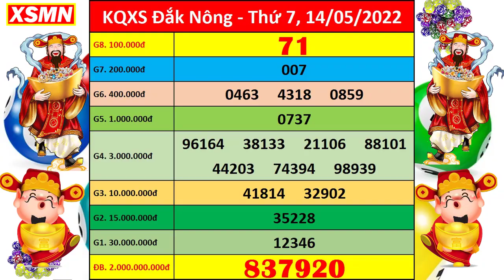Xổ số Đắk Nông ngày 14 tháng 5 | XSDNO 14/5 - KQXSDNO - SXDNO | Xổ số kiến thiết Đắk Nông hôm nay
+ Thứ 2: Thừa T. Huế (XSTTH), Phú Yên (XSPY)
+ Thứ 3: Đắk Lắk (XSDLK), Quảng Nam (XSQNM)
+ Thứ 4: Đà Nẵng (XSDNG), Khánh Hòa (XSKH)
+ Thứ 5: Bình Định (XSBDI), Quảng Trị (XSQT), Quảng Bình (XSQB)
+ Thứ 6: Gia Lai (XSGL), Ninh Thuận (XSNT)
+ Thứ 7: Đà Nẵng (XSDNG), Quảng Ngãi (XSQNG), Đắk Nông (XSDNO)
+ Chủ Nhật: Khánh Hòa (XSKH), Kon Tum (XSKT)

Thứ 2: TP. HCM (xshcm), Đồng Tháp (xsdt), Cà Mau (xscm)
Thứ 3: Bến Tre (xsbt), Vũng Tàu (xsvt), Bạc Liêu (xsbl)
Thứ 4: Đồng Nai (xsdn), Cần Thơ (xsct), Sóc Trăng (xsst)
Thứ 5: Tây Ninh (xstn), An Giang (xsag), Bình Thuận (xsbth)
Thứ 6: Vĩnh Long (xsvl), Bình Dương (xsbd), Trà Vinh (xstv)